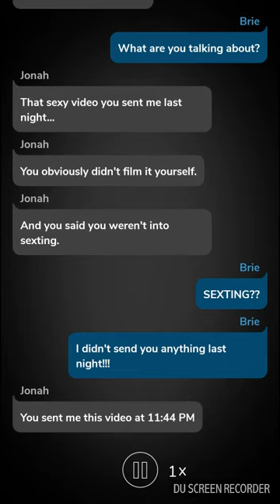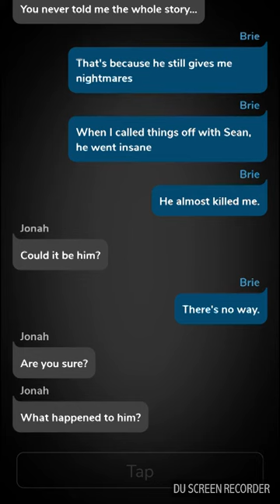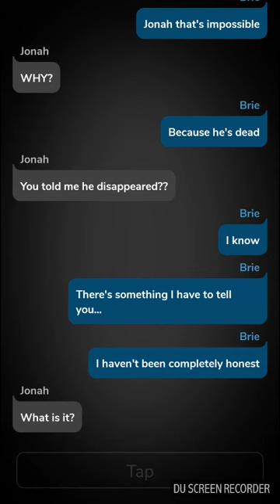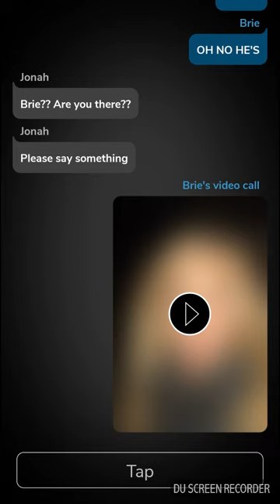Cliffhanger: Not Alone (Part 1)